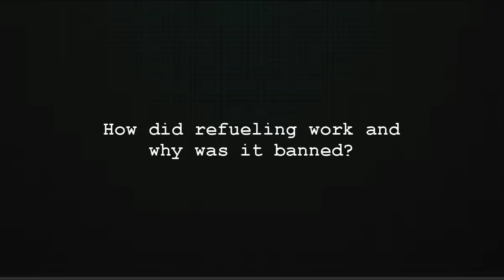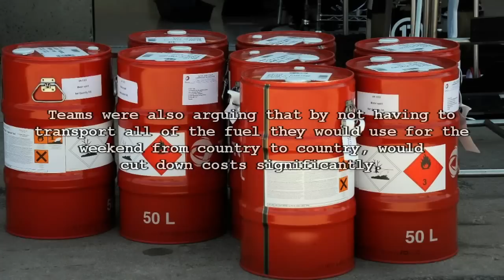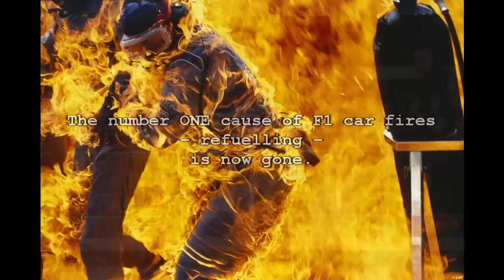How does Refueling work and why was it BANNED? | RacerThoughts #2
RacerThoughts now has a website.
My goal with this website is to offer you guys more formula 1 content in a less time-consuming manner. Make sure to pay a visit and drop your email.